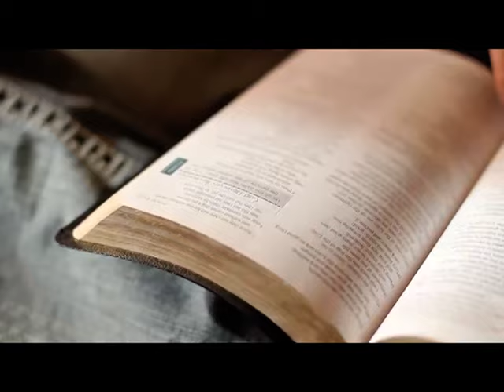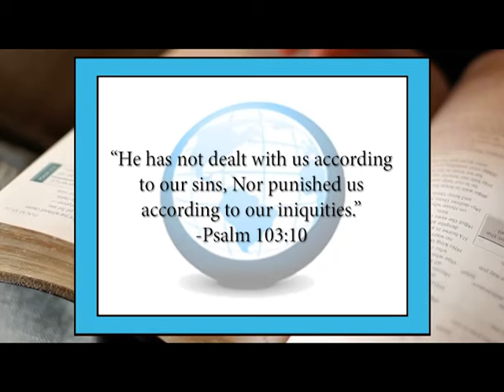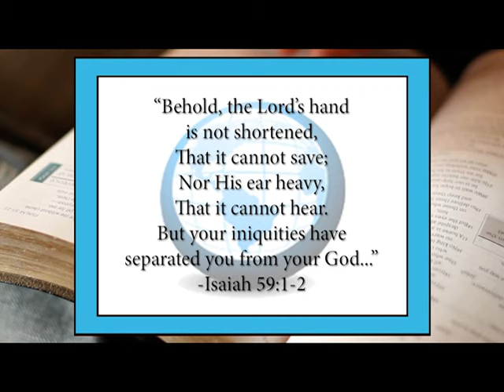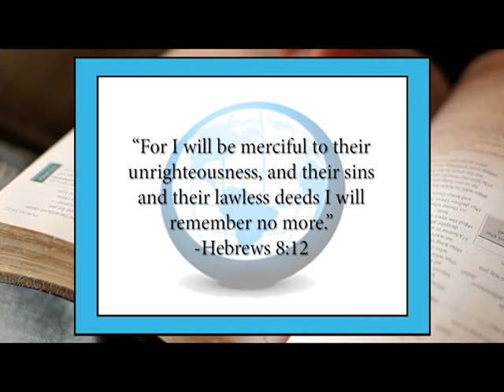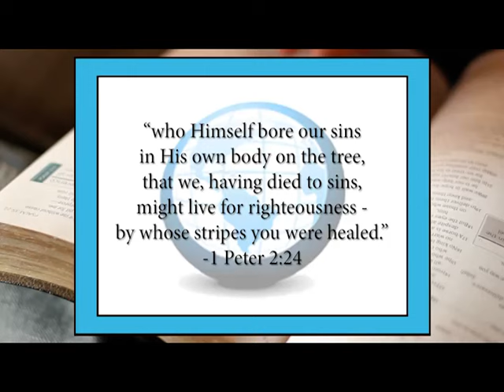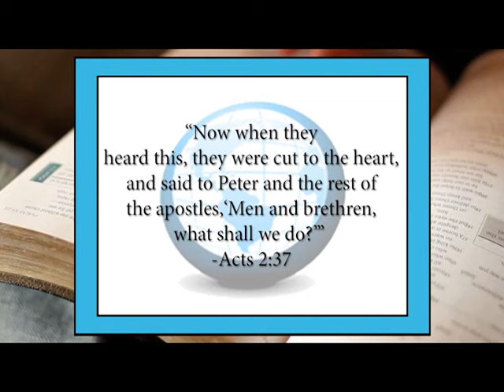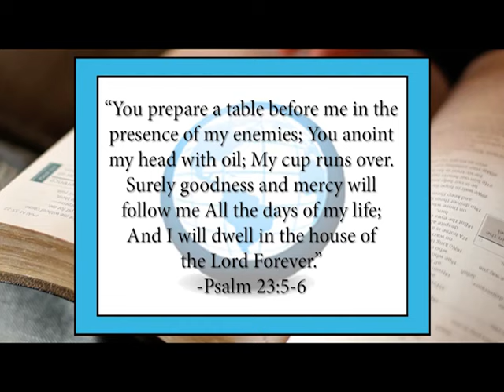Most Encouraging Verses In Scripture-Christianity Start to Finish-The Gospel of Christ -Motivation 7